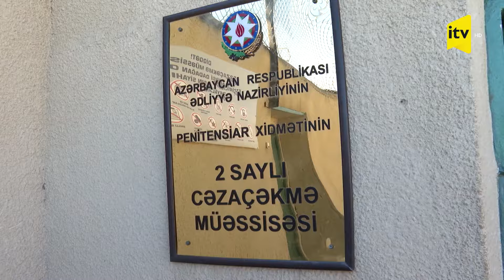Azadlıqdan məhrum olanlar necə səs verir?